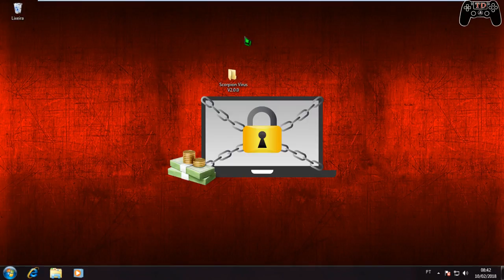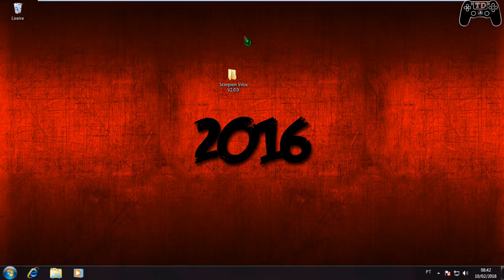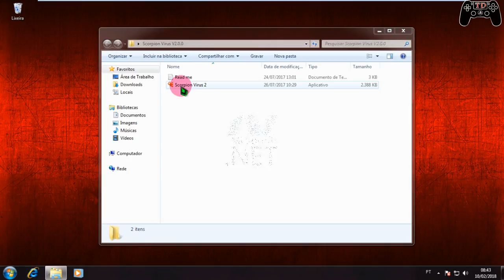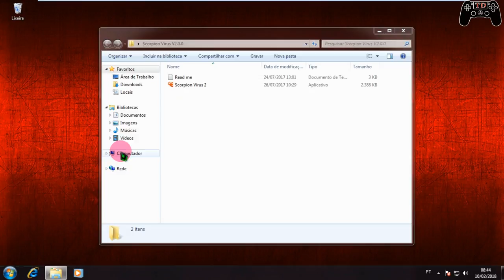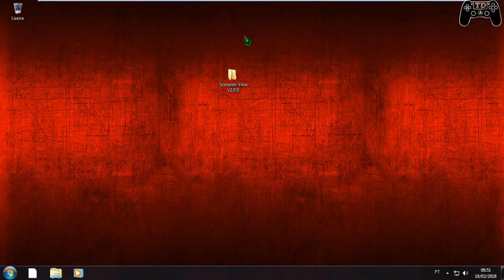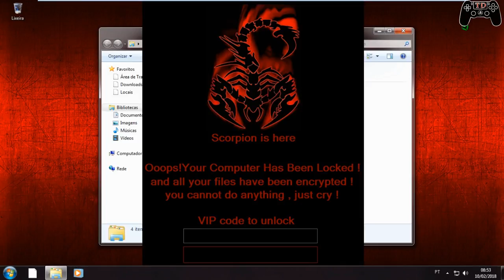Peguei o vírus Scorpion.exe - Vírus Devastadores #5 💀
🔵Como instalar games nos formatos ISZ,ISO,DMG, DAA,UIF,BIN,NRG...